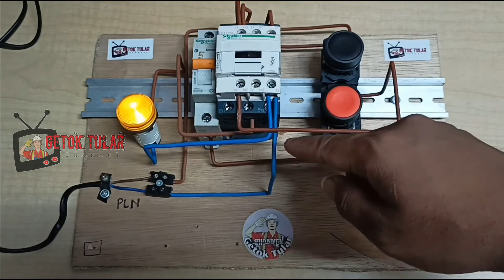[PRAKTEK] - Merakit tombol pengunci kontaktor menggunakan Push Button || Interlock Kontaktor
Tombol pengunci untuk menyalakan berbagai beban seperti Mesin pompa , mesin pabrik , dan masih banyak lagi..